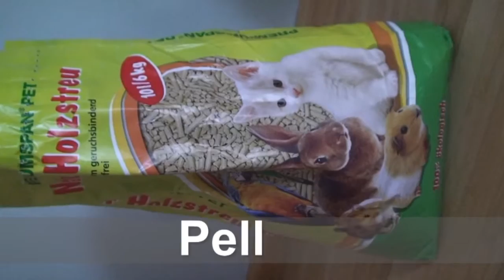Snoopy ketrecének takarítása